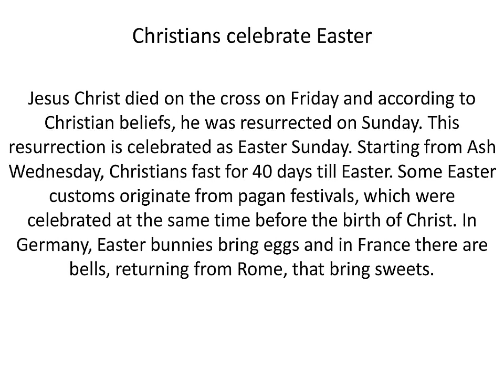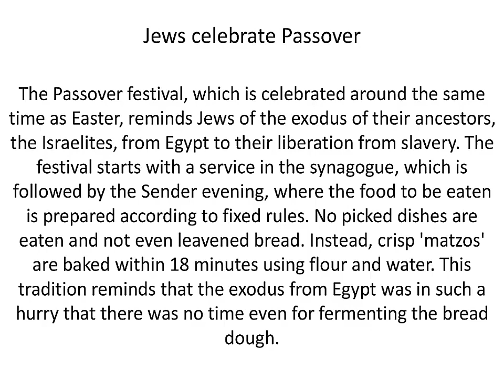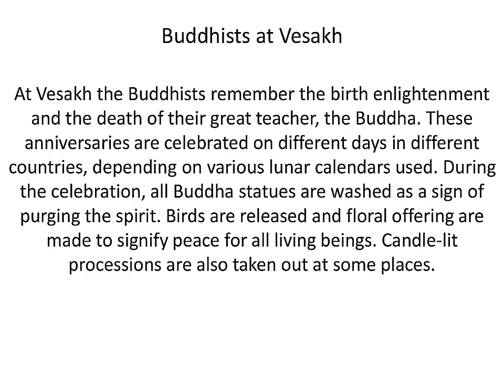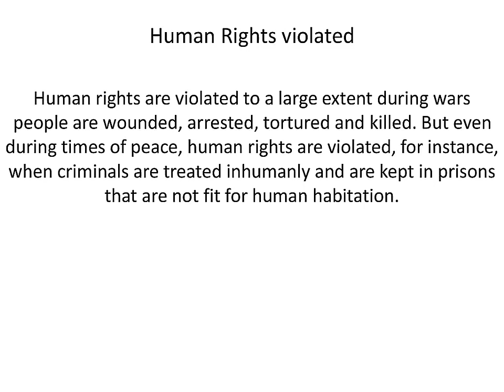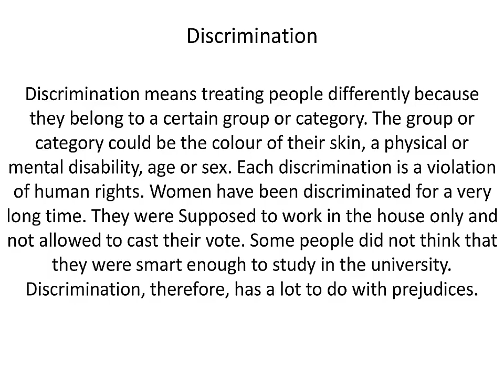What are the important religious events or activities in the major religious? What are human rights?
Today we are going to inform you about:

what are the important religious events or activities in the major religious? Why do the Christians celebrate Easter? How do the jews celebrate Passover? Why is the Ganges sacred for the Hindus? What is the Hajj? What do Buddhists do at Vesakh?

What are human rights? Why do children have additional rights? When are human rights were violated? Who are Street children? What is discrimination? What is emancipation?

So come on friends let's know all these above question's answers. You will also learn about this: our earth in the universe, our precious environment, forces of nature, trade across the world human body works like this, living together, how we communicate and the course of history in our channel "Everything around us" and make everyone's life#successful.